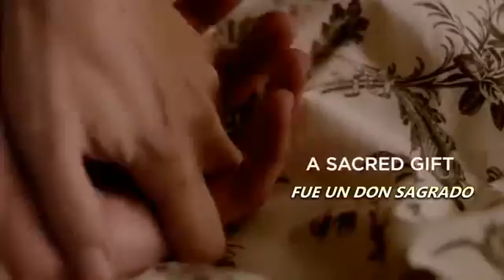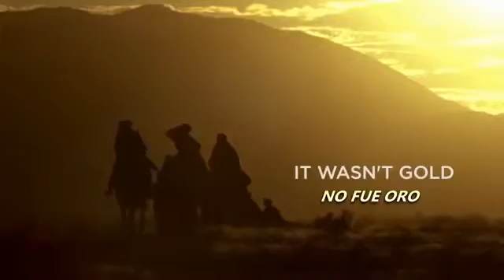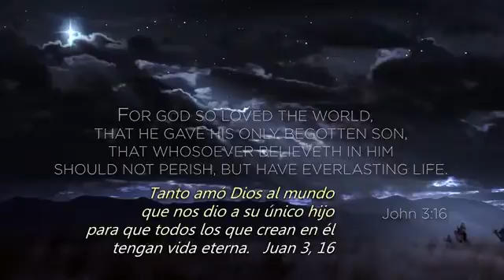COPIA SUBIDA, POR RICARDO MONTAÑO.